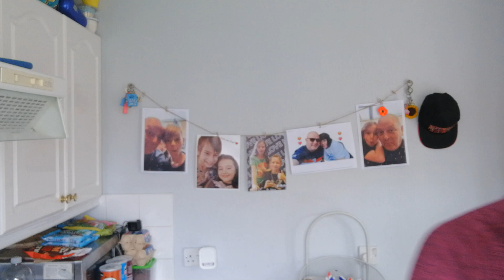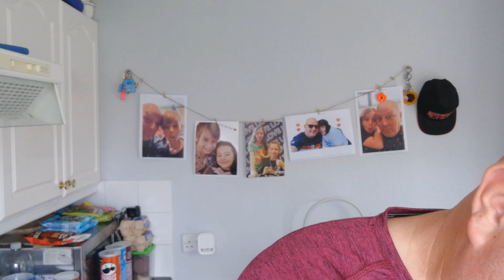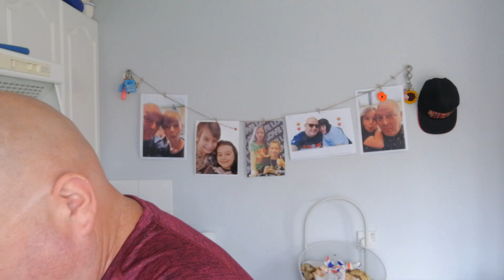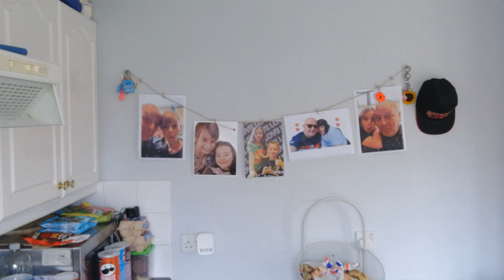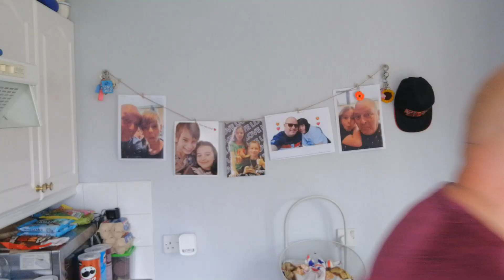KO LEE .. BANG BANG Noodles 🍜 Chicken 🐔 Feel Good Flavour 🍜🐔😂🐣😎🍔🐤🥘🍙